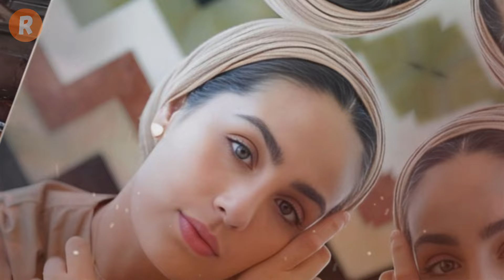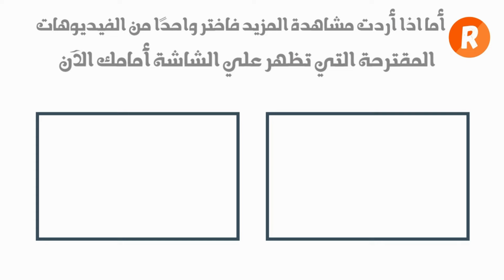مش معقول !! فنانات لبسوا الحجاب ورجعوا خلعوه !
فنانات لبسوا الحجاب ورجعوا خلعوه !
إشترك في قناتنا على تلغرام